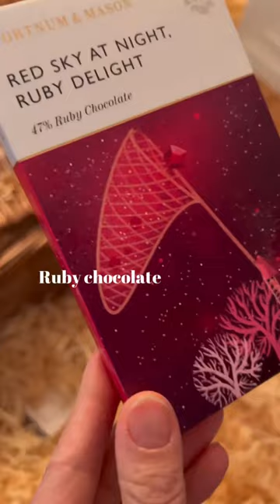Unboxing $300 Chocolates from London!